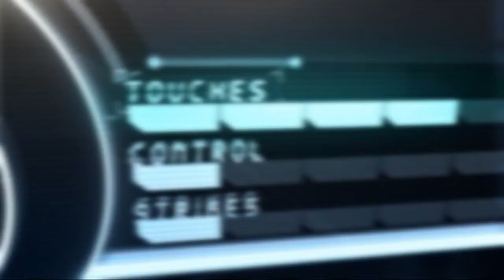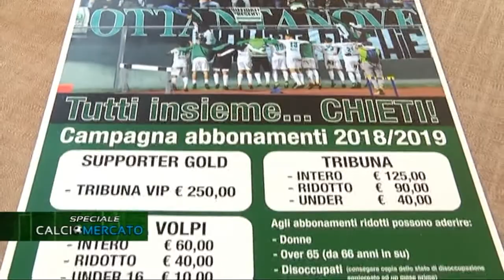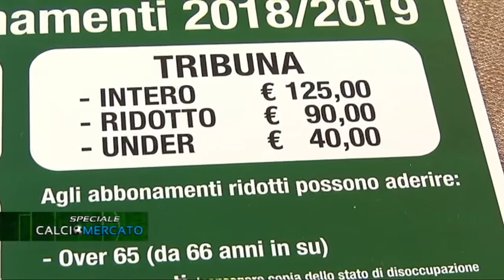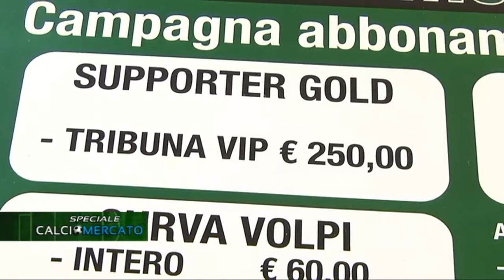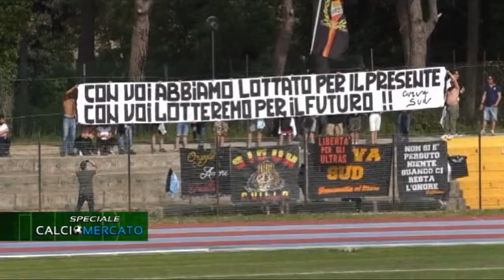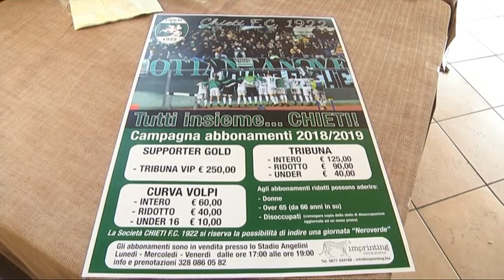Speciale Calciomercato del 30/07/2018